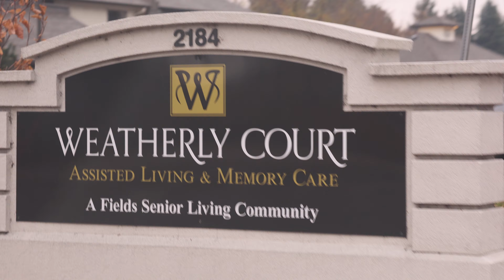Taco Bell according to someone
On the way back to drop off Gpa, picked up a short story on how someone use to say taco bell.